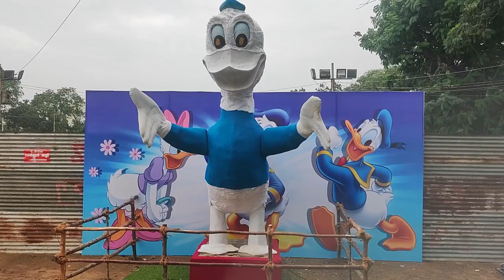4 January 2024